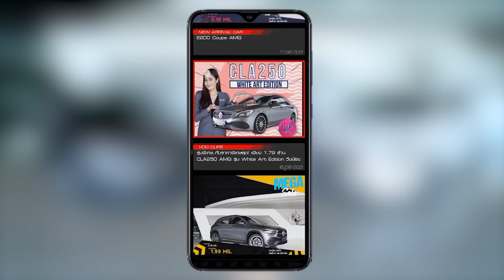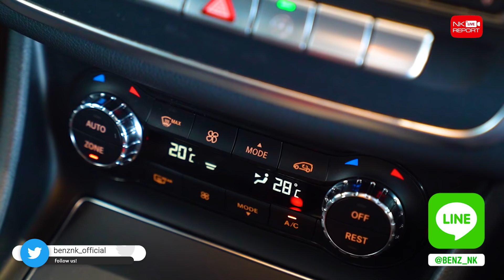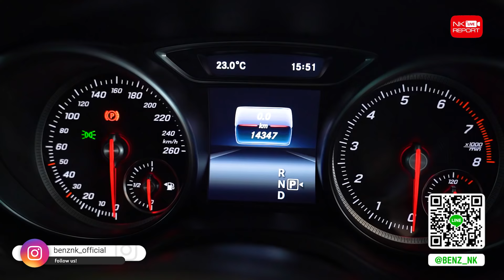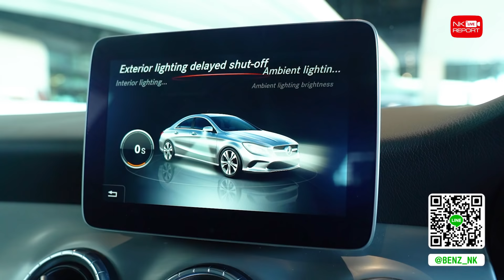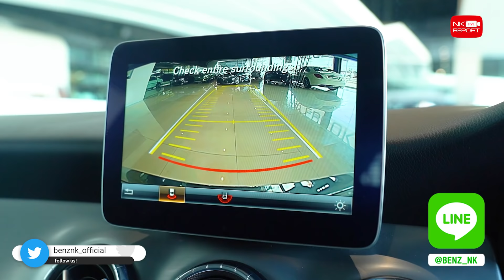รีวิวรถเบนซ์ | รุ่นใหม่ ไมล์น้อย ราคาเลิฟๆ เริ่มต้นเพียง 1.49 ล้าน CLA200 Urban & CLA250 AMG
"Benz NK Mega Sale" รุ่นใหม่ ไมล์น้อย ราคาเลิฟๆ 🤟🏼😘 เริ่มต้นเพียง 1.49 ล้าน CLA200 Urban รุ่น Facelift สีขาวสวยหรู & CLA250 AMG รุ่น Facelift สีเทาสุดเท่ห์ สอบถามข้อมูลเพิ่มเติม ✅✅ Add Line

✅ Model : CLA200 Urban รุ่น Facelift (Code : BC0086)
✅ Year : 2019 / 14,xxx km.
✅ Option: ออก MBTH, Warranty MBTH ถึง 30/03/2022, Urban, LED High Performance, MB Audio20 + Controller, Push Start, Memory Package, Knee + Rear Airbags, Ambient Lighting, Split Folding, Rear Camera, Wheels 18”

✅ Model: CLA250 AMG รุ่น Facelift (Code : BC09194)
✅ Option: ออกMBTH, AMG Sport Package, LED High Performance, MB Audio20 + Controller, Push Start, Panoramic Glass Roof, Apple Carplay, Memory Package, Knee + Rear Airbags, Split Folding, Ambient Lighting, Reversing Camera, AMG Wheels 18”